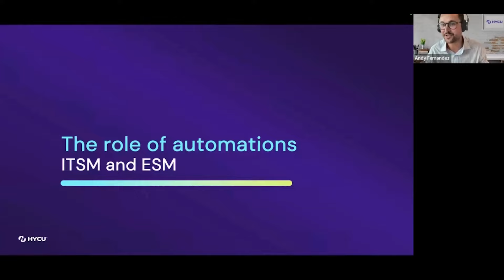Jira Automation Rules - Why rapid restore is so critical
Discover the transformative impact of automation in Jira with industry expert Dan in this insightful webinar excerpt. Learn how strategic automation can streamline workflows, reduce manual tasks, and enhance team collaboration. Dan shares practical examples and best practices for leveraging automation to improve operational efficiency and maintain data integrity. Watch the clip now to uncover actionable insights for optimizing your Jira environment